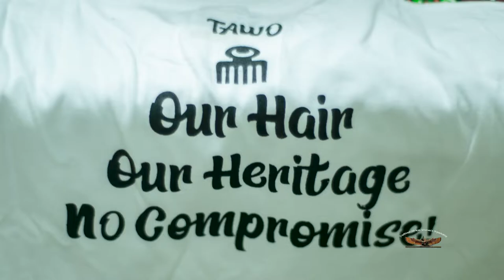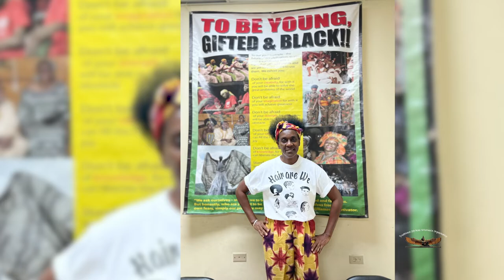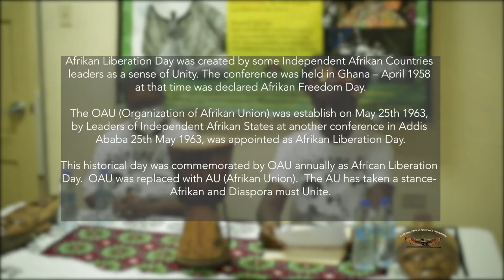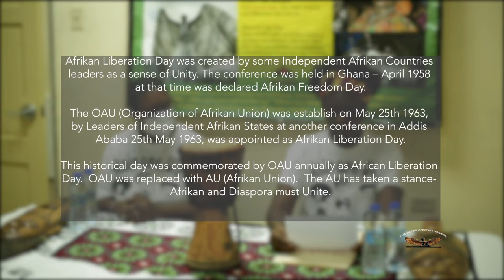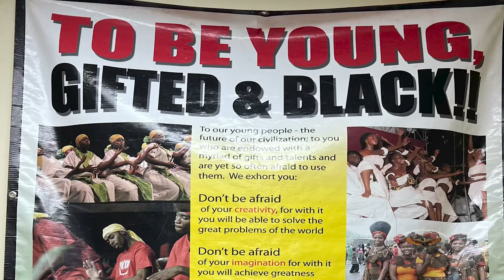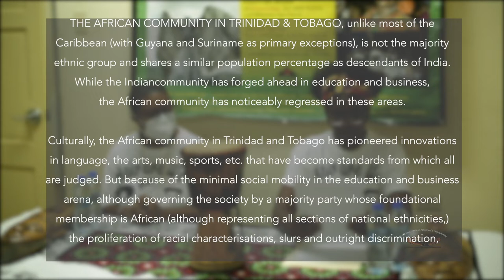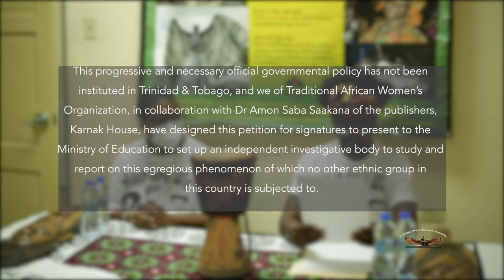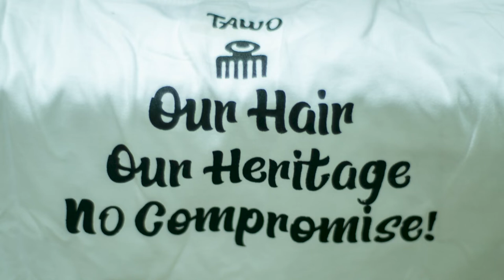Kinky, Curly, Beautiful: Embracing African Hair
Afro-textured hair, or kinky hair, is a human hair texture originating from sub-Saharan Africa. Each strand of this hair type grows in a tiny, angle-like helix shape. The overall effect is such that, contrasted with straight, wavy, or curly hair,"Curtain Bangs Curly Hair " afro-textured hair appears denser.

In 2010, Chastity Jones eagerly accepted a job offer from Catastrophe Management Solutions as a customer service representative. The offer, however, came with one caveat—she had to cut off her locs. Jones refused, and the company rescinded its job offer. The company’s hiring manager reportedly told Jones, “They tend to get messy.” The Equal Employment Opportunity Commission (EEOC) filed a suit on Jones’s behalf in 2013 and lost. In 2016, the 11th Circuit Court of Appeals upheld the district court’s ruling and dismissed the case.

Jones’ case is not unique. Cases filed by black workers alleging discrimination against their natural hair in the workplace have filled courthouses for more than forty years, yielding mixed results. These judicial rulings, intertwined with changing social and cultural mores, have created a contentious and uncertain legal situation, with courts and other governmental entities ruling on both sides of the debate.

Anti-black hair sentiment on U.S. soil has existed for centuries. In the 1700s, enslaved women who worked in the fields usually covered their hair in head-rags due to the harsh demands of their work. Enslaved Africans who worked in the “big house,” however, sometimes mimicked the hairstyles of their enslavers, either by wearing wigs that had become popular during that era or shaping their kinky hair to emulate them. In cities like New Orleans, however, where free Creole women of color donned elaborate hairstyles that displayed their kinks and coils with an air of regality, the city implemented laws—the Tignon Laws—that required these women to wear a tignon (scarf or handkerchief) over their hair to signify that they were members of the slave class, regardless of whether they were free or enslaved.